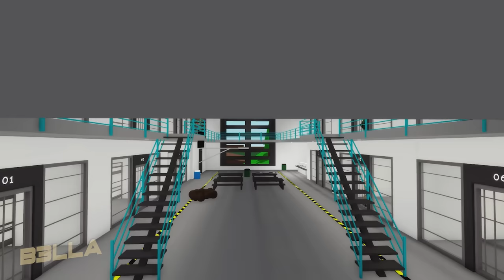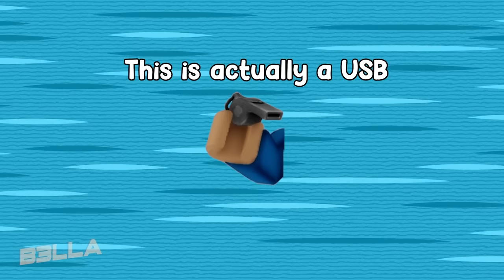Roblox Brookhaven 🏡 RP - Funny Meme Sketch: BING CHILLING EFFECT | BEST EPISODES COMPILATION #1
Welcome to the channel B3LLA Brookhaven 😃
I Love Roblox !